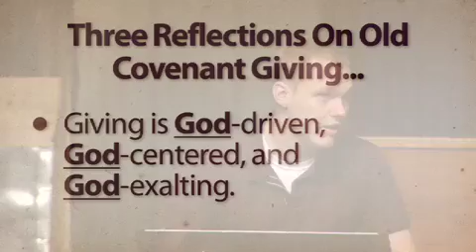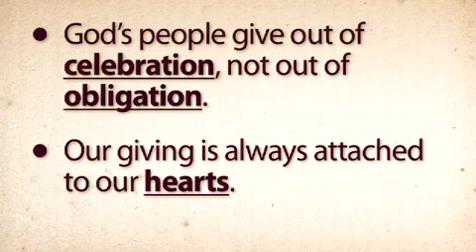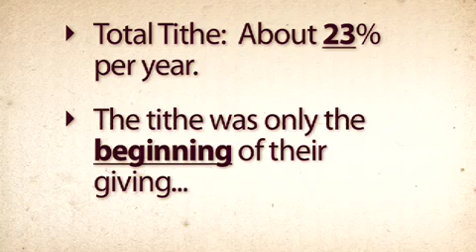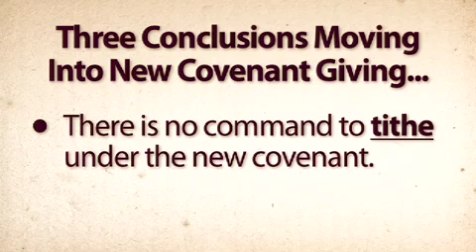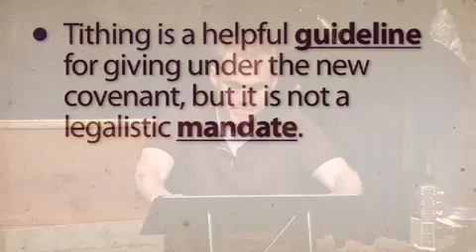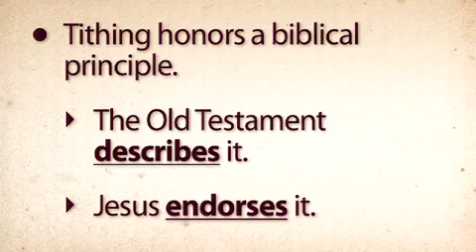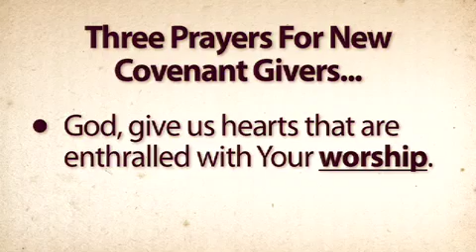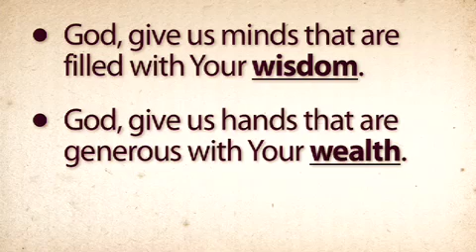Chapter 18: Giving in the History of Redemption || David Platt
Giving was a part of the covenant that God made with his people in the Old Testament. One way to glorify God is to give to him freely.

In this message on 1 Chronicles 29, Pastor David Platt calls Christians to extravagant and generous giving. He unpacks four aspects of this passage.

1. Three Reflections On Old Covenant Giving
2. Three Types Of Old Covenant Gifts
3. Three Conclusions Moving Into New Covenant Giving
4. Three Prayers for New Covenant Givers